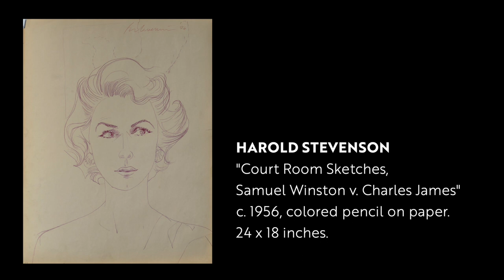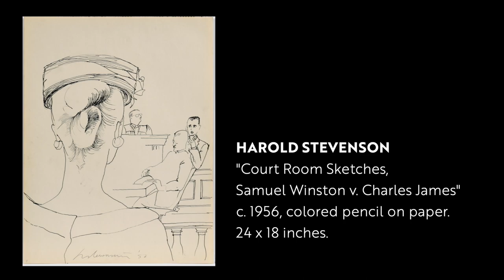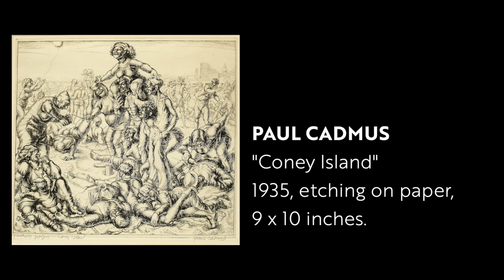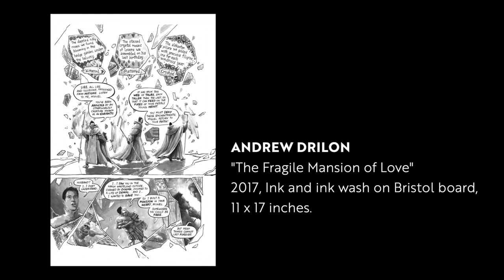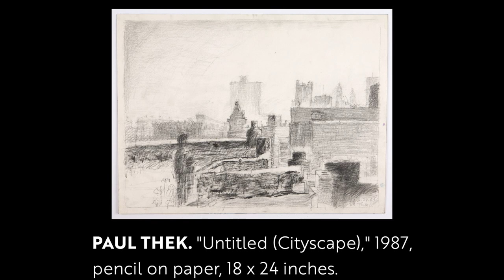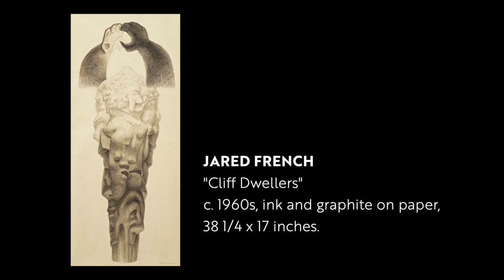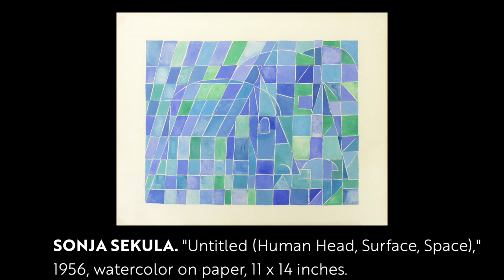We Fancy: A Legacy of LGBTQIA+ Artists at the League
"We Fancy" guest curator Eric Shiner joins us in the gallery to discuss this fall’s curated exhibition on the legacy of LGBTQIA+ artists at the League. Over the decades, they have played a unique role in laying the foundation for the acceptance and popularization of queer aesthetics. Today, their works continue to echo the vastness of the queer experience within and beyond the League.